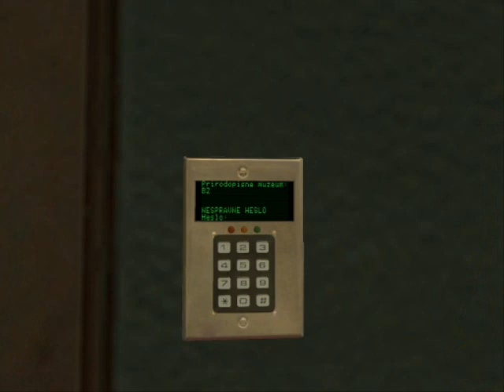Vampire mascarade gameplay